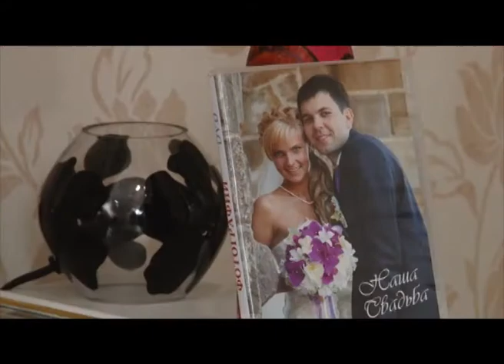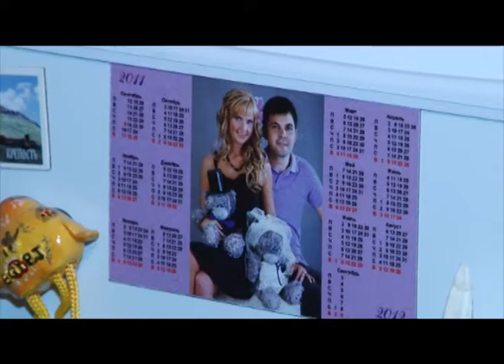Вокруг Света 05.10.2011